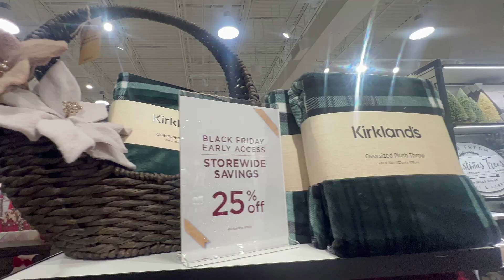Kirkland’s Christmas Home Decor, Outdoor Decor 🎄Shop with me Christmas